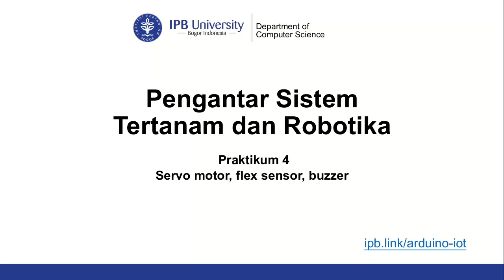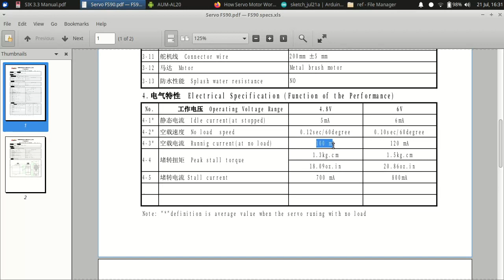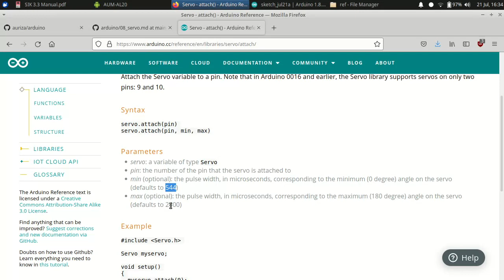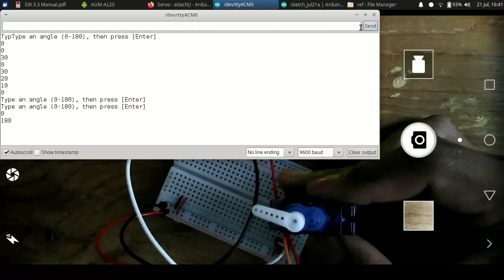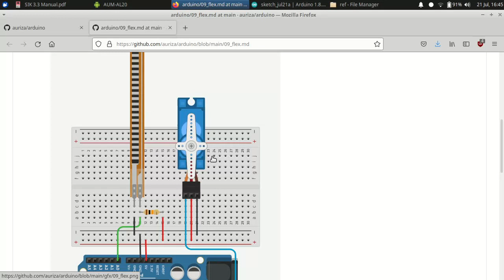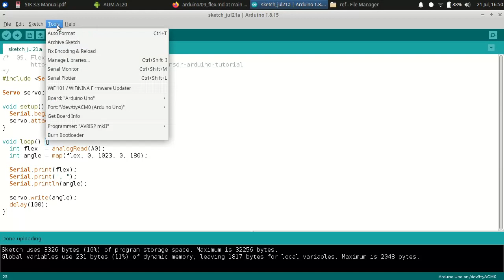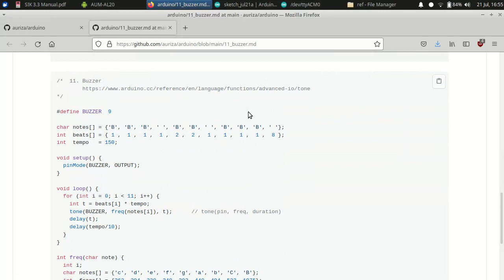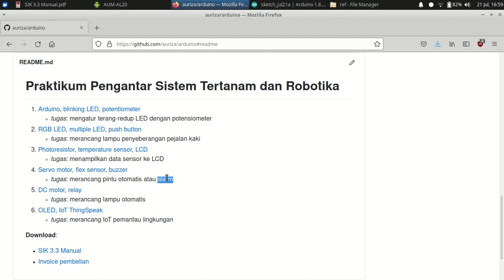Lab #04: Servo motor, flex sensor, buzzer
00:00 Intro
01:23 Servo motor
18:45 Rain sensor
29:17 Buzzer